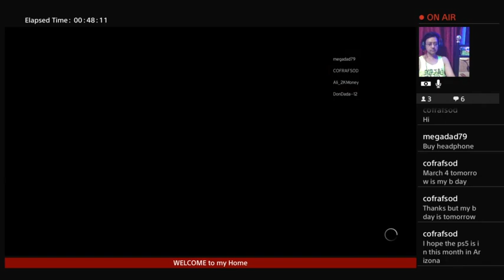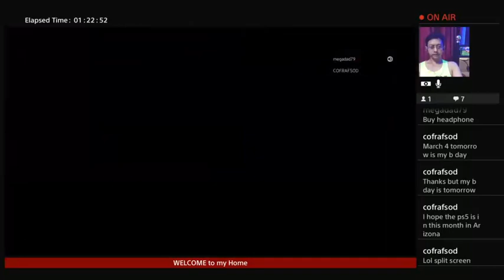Megadad79 wwe 2k 20